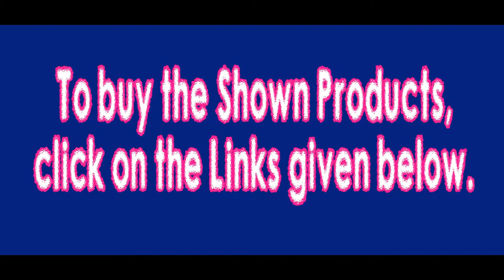Latest Cotton Silk Sarees with Blouse Below Rs 900 | Party Wear Georgette Saree Below Rs 900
Saree 1 :

Fabric: Cotton Silk Sarees
Occasion: Wedding, Parties and Functions Get - Together etc.
Apt for: Working Women, Homemaker and College Goers.
Wash Care: Normal Wash.

Saree Types :
Georgette Sarees

Saree Types :
Silk Sarees

Saree 3 :

Fabric :     Cotton Silk Saree
Occasion: Wedding, Home Functions. Parties etc.
Apt for: Bridal, Working Women, Homemaker and College Goers.
Feature: Printed Design.
Wash Care: Machine Or Normal Hand Wash In Cold Water.

Saree 4 :

Fabric :     Georgette Sarees
Occasion :  Home Functions. Parties  Office Function etc.
Wash Care: Dry Clean Or Hand Wash In Cold Water.

Saree Types :
Wedding Sarees
Bridal Sarees